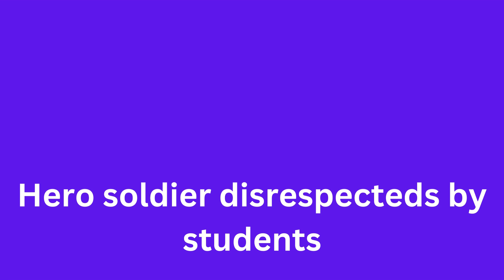Hero soldier disrespecteds by students